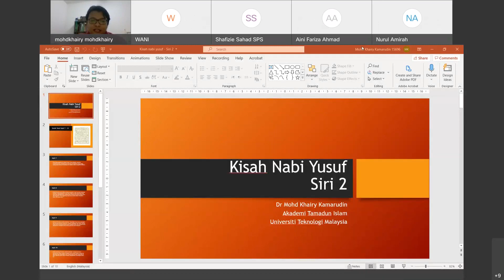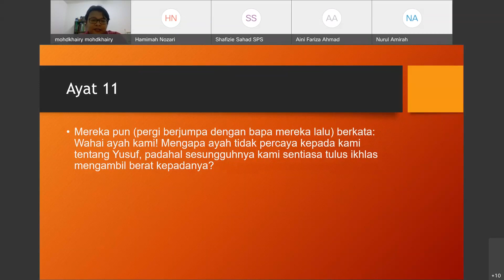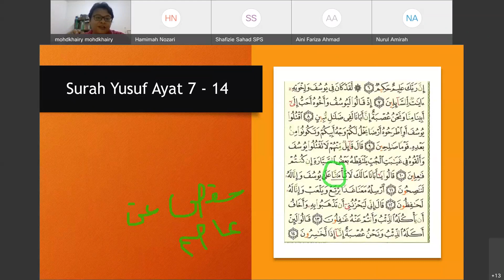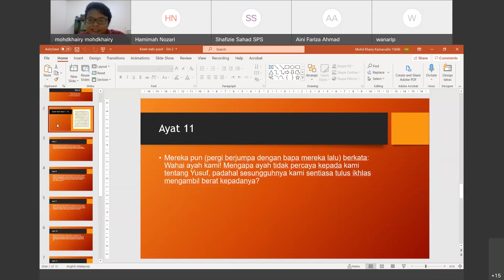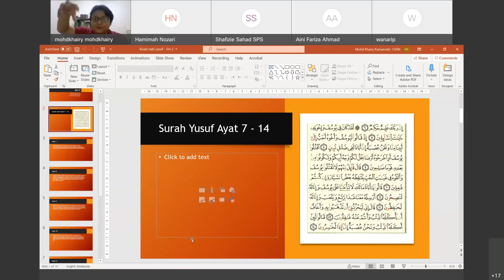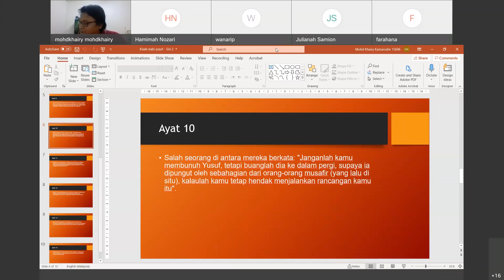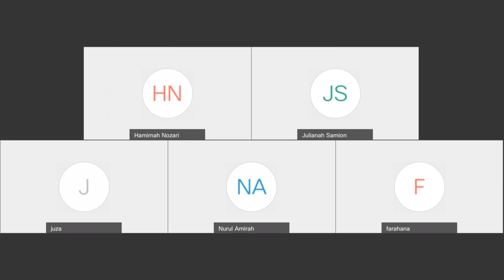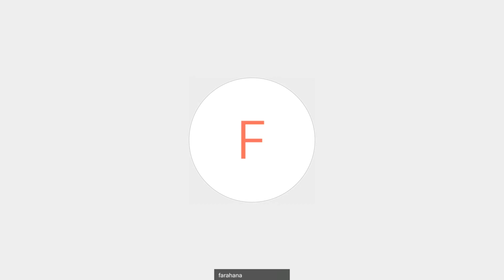Kisah Nabi Yusuf (Siri 2) - Program membudayakan Al-Quran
Sambungan kisah nabi Yusuf.

Surah Yusuf, ayat 7 - 14

Pembimbing
Dr. Mohd Khairy Kamarudin